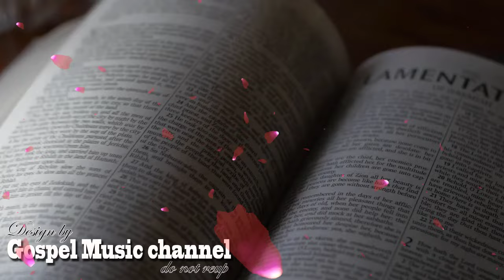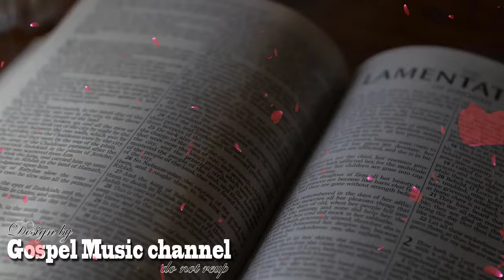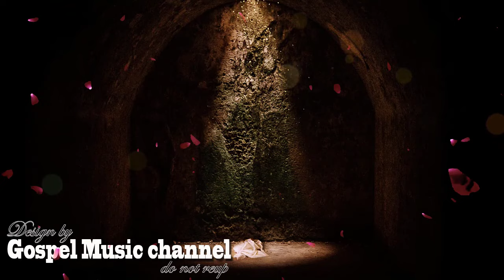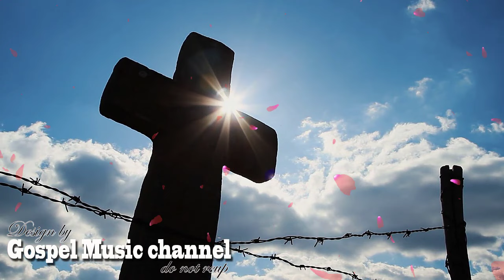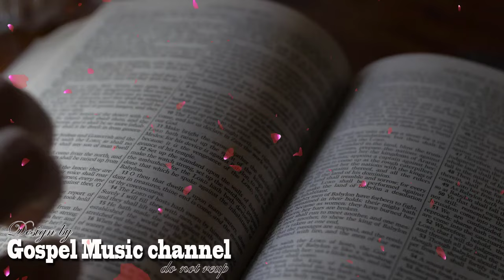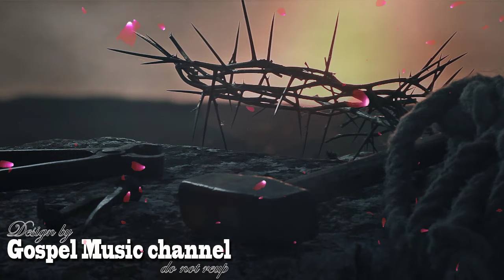Goodness Of God - Top 50 Best Gospel Music of All Time - The Most Powerful Gospel Songs - Gospel Mix